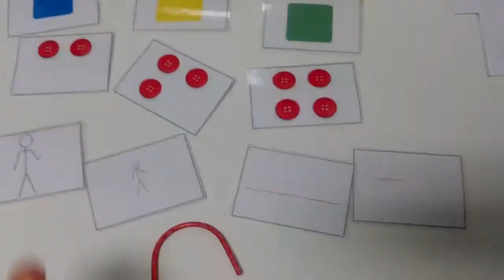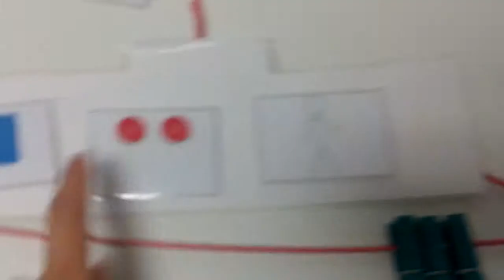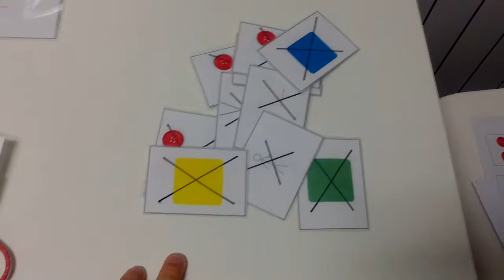Matematika Haur Hezkuntzan. Proiektua: Logika. Arropa ordenatzen.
Deskribapena:

UEUk antolatutako “Haur Hezkuntzako matematikaren didaktikan eguneratzen elkarrekin” ikasleen proiektuak. 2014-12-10.
Deskribapena: Logika lantzeko materiala da. Kamisetak 3 koloretan, handiak eta txikiak, manga motzak eta manga luzeak eta 2, 3 eta 4 botoiekin. Guk emandako ezaugarrien arabera pertxan ordenatu behar dituzte
Egilea: Cristina Zubizarreta